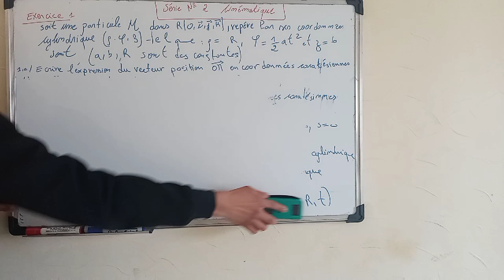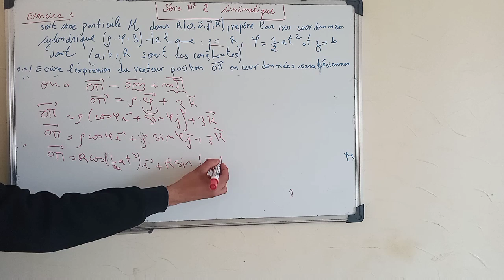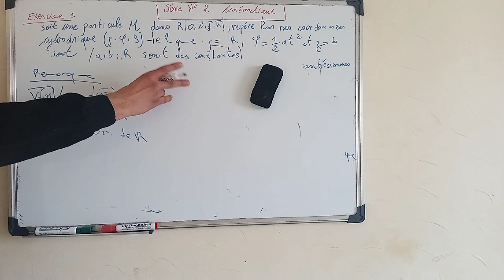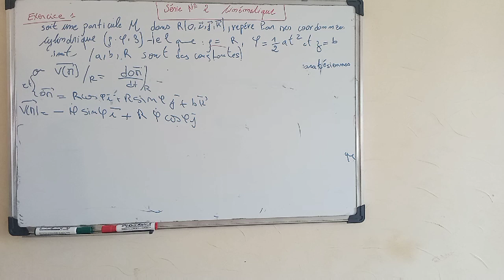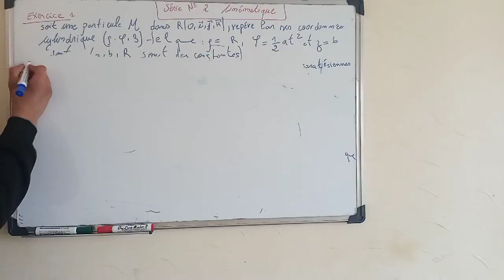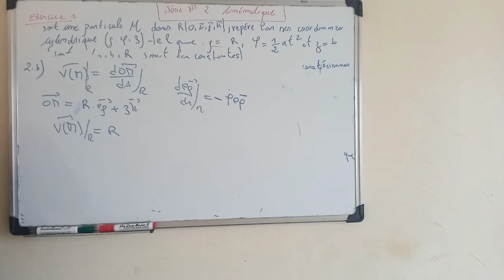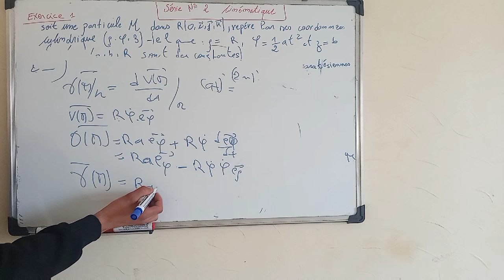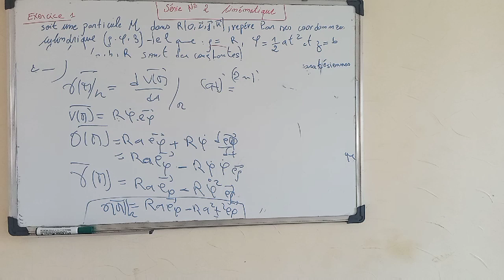partie 7: TD du mécanique du point matériel avec corriger SMPC S1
TD du mécanique du point matériel avec corriger SMPC S1